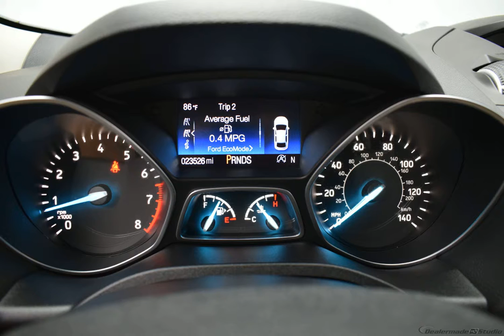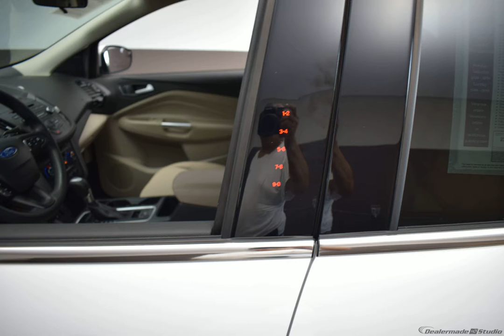2017 White Platinum Metallic Tri-Coat Ford Escape 4D Sport Utility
Used 2017 White Platinum Metallic Tri-Coat Ford Escape 4D Sport Utility SE Medium Light Stone
ONE OWNER, CLEAN AUTOCHECK, BACKUP CAMERA, USB/HANDSFREE/BLUETOOTH, LOCAL TRADE, EcoBoost 1.5L I4 GTDi DOHC Turbocharged VCT.
Awards:
  * 2017 KBB.com 10 Best SUVs Under $25,000   * 2017 KBB.com 10 Most Awarded Brands   * 2017 KBB.com Brand Image Awards
Reviews:

  * Optional 2.0-liter turbocharged engine provides quick acceleration; high-tech features include Sync 3 infotainment, Apple CarPlay and Android Auto; responsive steering and carlike handling around turns. Source: Edmunds
Options And Features: